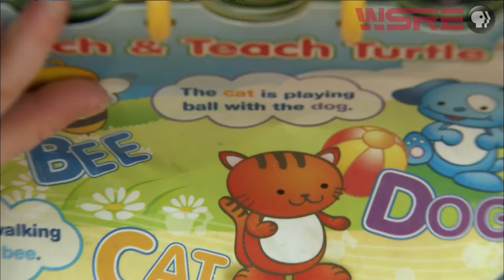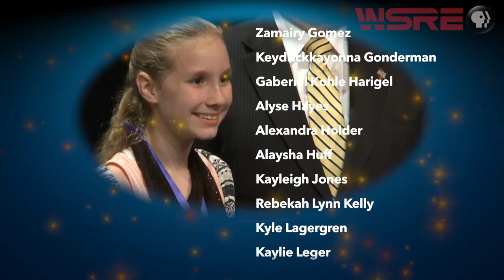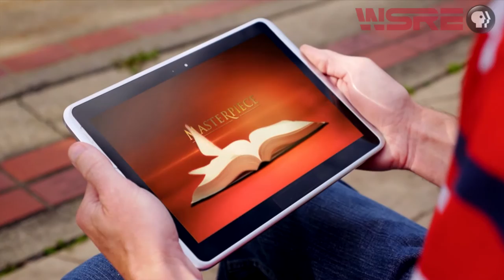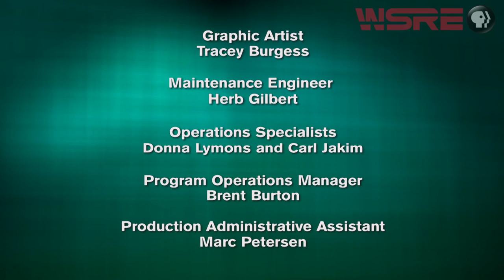Healthy Kids, Healthy Choices | inStudio | WSRE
What can motivate kids to exercise and make healthy food choices? On the next edition of inStudio, we'll explore what the Escambia and Santa Rosa County school districts are doing to tackle this issue.